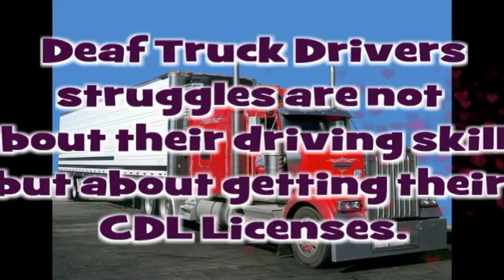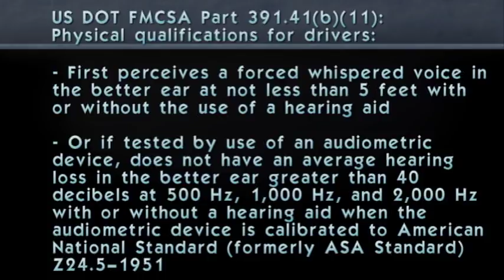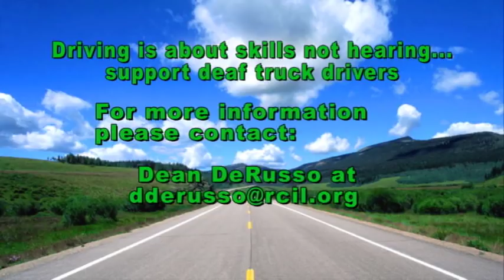Truck Driving is about Skill not... Hearing!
New York State, currently has an interstate bill for deaf Truck drivers to drive. Please, support this bill to give a permanent waiver to those who can not hear in New York State.  Many thanks to Mark J. F. Schroeder for bringing that to the floor of the Assembly of New York State.  Recently April 5, 2011 Senator  Joseph E. Robach joined to support this.

The bill numbers are: A.6920 (Assemblyman Schroeder) and S.4407 (Senator Robach)